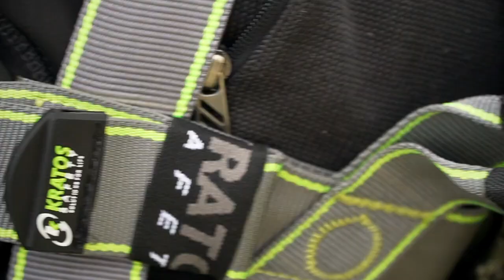Rescue and Evacuation System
The LIFTRES-Q is a versatile rescue and evacuation device designed for emergency descent and lifting operations. It's primarily made of high-strength aluminium alloy and steel, ensuring durability and reliability in critical situations. The device is equipped with a semi-static 9.6 mm kernmantle rope, which is essential for controlled descents and rescues. The rope is securely attached to the system with double "figure 8" knots, facilitating strong connections via supplied connectors.